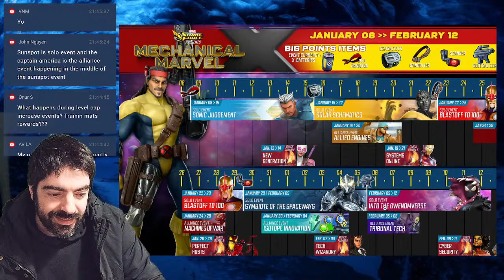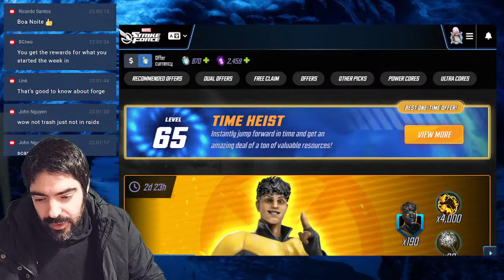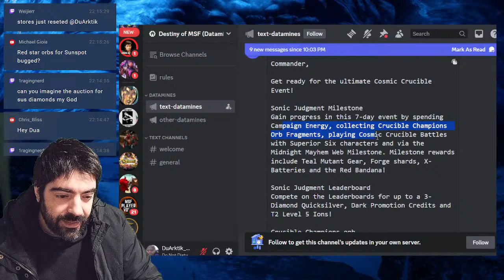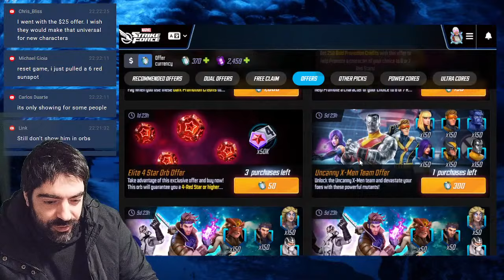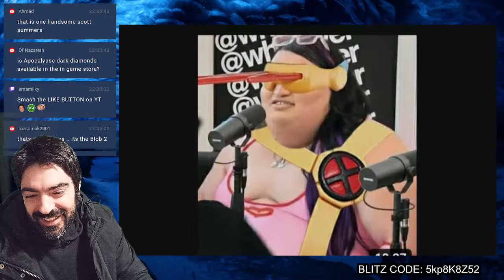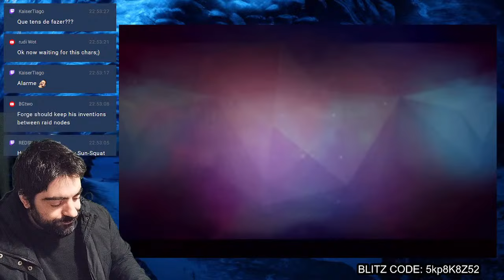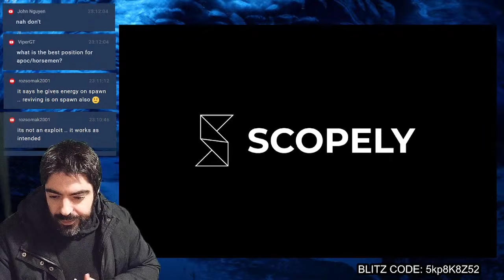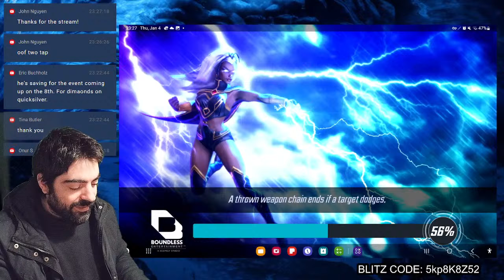[Live] SUNSPOT UNLOCK PARTY | TESTING & THEORYCRAFTING | LETS GOOO